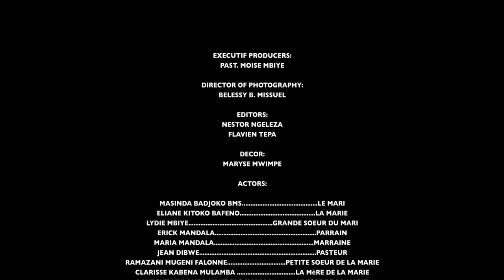Moise Mbiye - Ye Oyo (clip officiel)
Ye oyo, en français "Le voici", extrait du maxi single 100% mariage du pasteur Moise Mbiye intitulé " Je t’aime".

La chanson est l'histoire d'une personne qui présente à Dieu quelqu'un avec des défauts, mais dont le coeur aime; afin qu'Il fasse grâce en transformant  ses faiblesses en force.

Ensuite c'est à la famille qu'elle fait les présentations  en leur demandant de les aider à rester longtemps ensemble et en paix. C’est à l’église que les présentations s’achèvent, en leur demandant de prier pour eux afin d’être béni.

Traduction refrain:

Le voici, c'est mon amour. Je l'avais vu dans mon rêve, ma prière a agit.
Le voici, il n'y a plus des cachotteries, malgré les tempêtes, le voici.

Label: Bibomba Music
Auteur compositeur: Past. Moise Mbiye.